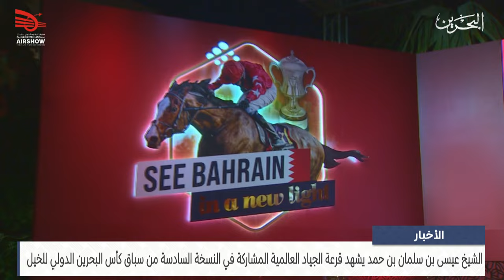الأخبار: سمو الشيخ عيسى بن سلمان يشهد قرعة الجياد العالمية المشاركة في سباق كأس البحرين الدولي للخيل